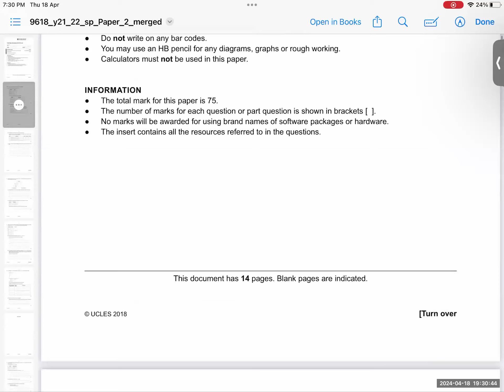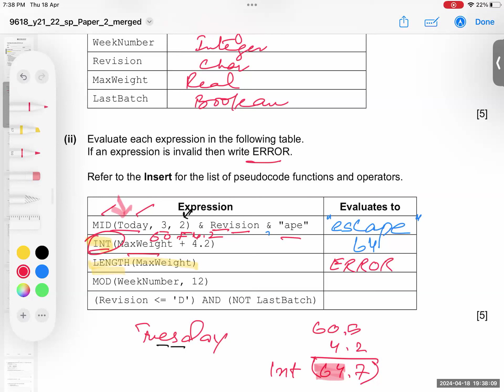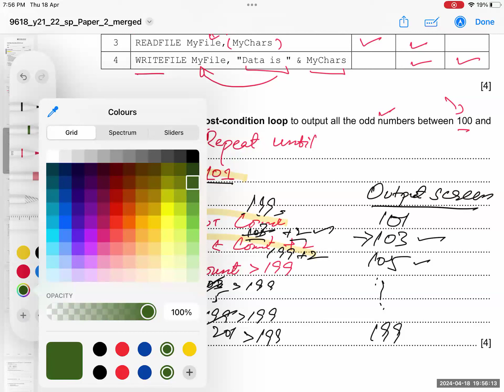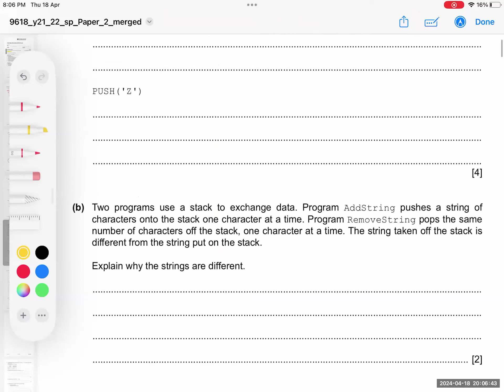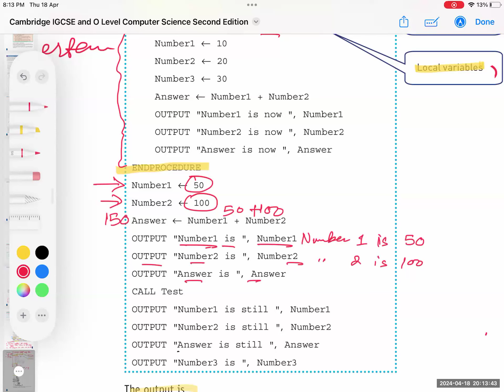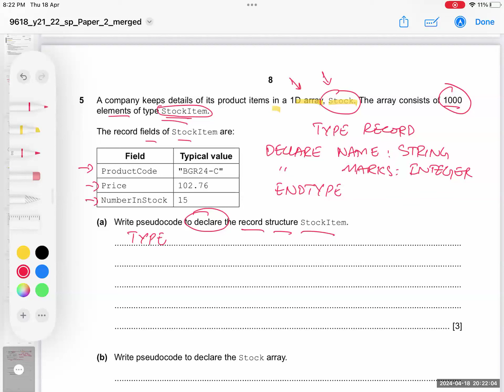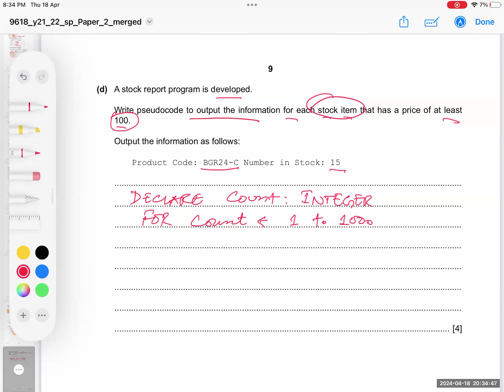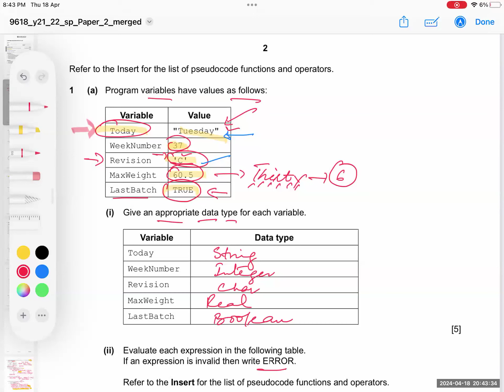9618 Computer Science AS - Specimen Past Papers Practice